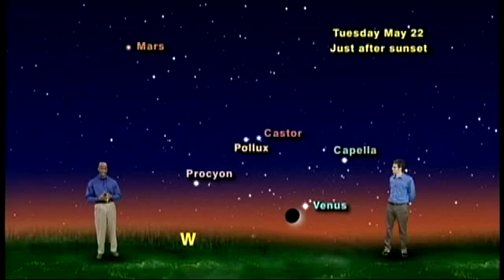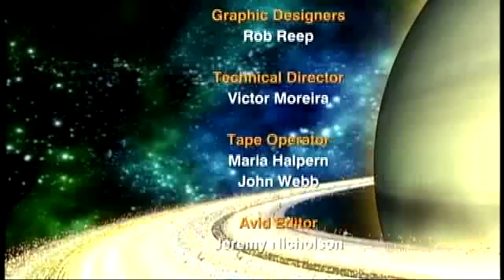Star Gazers 1220 May 14 - 20, 2012 5 Min.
"Venus And Four Bright Stars In The Evening Sky"